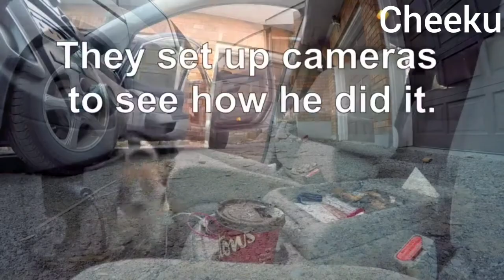Hidden camera shows how sneaky beagle steals full cups of coffee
Buddha is a rescued beagle who has a nose and stomach that are always working overtime. He suffers from seizures that have left him disadvantaged. He was abandoned by his first owner who was not willing to provide the care that he needed,
but he found more than enough love in this forever home. But Buddha tests the boundaries with his antics and his lack of training.

He can smell food at great distances and zero right in and his nose doesn't just lead him to food that dogs are supposed to like. He will eat or drink almost anything. He discovered that the family van often has half finished coffee in the cup holder and he developed quite a taste for it. Kristy would carry her groceries in and then return shortly afterwards to get her coffee. It was suddenly disappearing from the open van without a trace. There was little doubt about who was behind this, but it was hard to imagine that Buddha was smart enough to carefully lift out a near full cup of coffee.

Hidden cameras in and around the van told the story. Buddha is crafty enough to climb in and then carry the cup out, only spilling a little bit of it on the front seat. Then he trots down the path to a quiet spot in the trees where he can gulp it down.

After watching from a distance and seeing the close up footage, this family actually had to give the dog credit for this stunt. Buddha is no angel but he makes up for it by being so lovable!

dogecoin price
doggy
dog names
dogo argentino
dog images
dog sound
dog shop in agra
dog meaning in hindi
dog video
dog names male
dog and
dog and girl drawing
dog adoption
dog adoption agra
dog age
dog accessories
dog adoption centers near me
dog and man
a dog named palma
a dog named palma full movie
a dog's journey
a dog lives in a
a dog year
a dog in the manger idiom meaning
dog barking
dog breeds in india
dog bite
dog bed
dog barking sound
dog belt
dog bite injection
b dog names
b dog breeds
b doggett
b dog names male
b dog coin
b dogecoin
b dog breed names
b dog skis
dog clothes
dog clinic near me
dog clinic agra
dog clinic mathura
dog clothes for winter
dog chain
dog cage
dog cartoon
c dog names
c dog breeds
c dog va
c dog rapper
c dog run inc
c dogg
c dog cantina
c dog rum
dog drawing
dog dog
dog drawing for kids
dog doctor near me
dog doctor agra
dog dress
dog drawing easy
dog day
d dog names
d dog breeds
d dog drawing
d dog names female
d dog names male
d dog stock price
d dog mgsv
dog essay